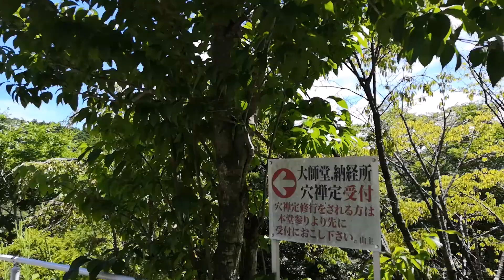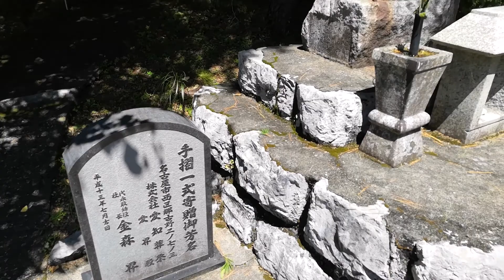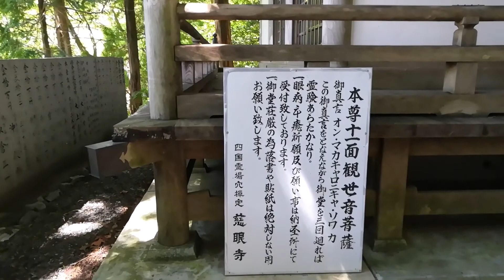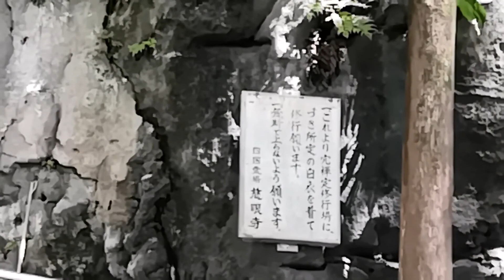弘法大師修行の地！慈眼寺～慈眼寺 蔵王権現堂まで山登り！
慈眼寺は古義高野山真言宗に属し、山号を月頂山、院号を宝珠院と称されています。
延暦年間（西暦782年～805年）、桓武天皇の御代。弘法大師が１９才のとき、末代衆生（あらゆる人々）の生活苦、病苦など一切の苦厄（四苦八苦）
を除くため当地をご巡錫しておられました。